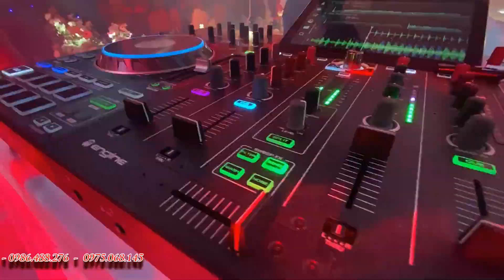CLIP Quang & Nguyệt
Thực Hiện nhóm NS Hữu Dụng - ĐT: 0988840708